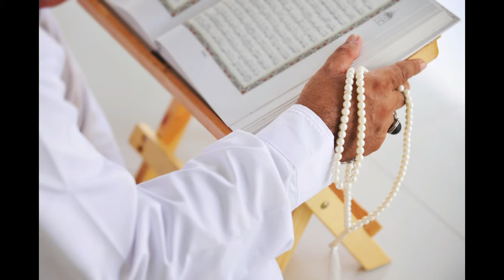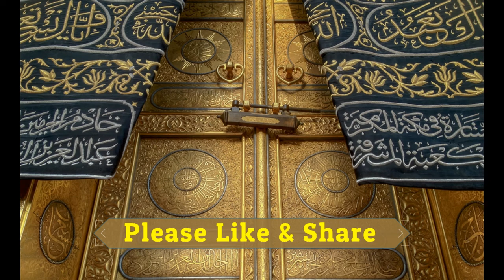daemi marz se nijat ka power full wazifa-ye wazifa mareez ne khud karna hay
salam dosto  aj ki is video mein bat krein gein,daemi marz se nijat ka power full wazifa-ye wazifa mareez ne khud karna hay-ALLAH ke is nam ko uthte beithte vhalte phirte parhein